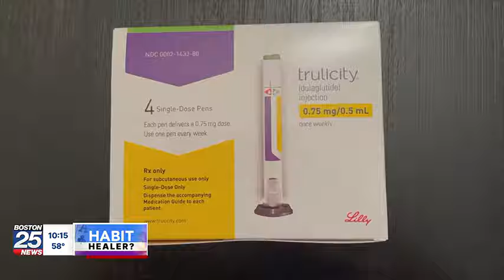‘Monkey off my back’: Weight loss drug patients report changes in other addictive habits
As more people take weight loss drugs like Ozempic and Wegovy, we’re learning more about a wide range of side effects from the medications. Some patients say they notice the drug helps with other addictive habits besides overeating, from gambling to shopping to drinking and smoking.

Waltham resident Pattie Manning says her doctor prescribed her Trulicity at the start of the year and she noticed a change in her eating habits and her weight right away.

“I loved it from day one,” Manning said. “I have lost 42 pounds in four months. All of my numbers have improved. My A-1-C has come down four points. I was pre-diabetic. It’s just like somebody took this monkey off my back because the addiction was so strong all the time. For sugar. For sweets. For food. And I always thought it was me. Like, ‘Why couldn’t I control it?’ This takes all of it away.”

Manning says she’s seen more than a change in just eating habits, but other habits as well.

“Definitely drinking. I love meeting friends at bars, and I just can’t drink more than one anymore,” Manning said, adding, “I haven’t been to a casino in four months, haven’t thought about it. Shopping? Definitely. My shopping habits are completely different. I shop for what I need now, not just for what I want.”

Dr. Samata Sharma says Manning isn’t the only one to notice that change. Dr. Sharma is a psychiatrist who specializes in addiction medicine and is the Medical Director of Brigham Women’s Dushku-Palandjian Bridge Clinic.

“We’re hearing more and more just anecdotally how people who have started semaglutides have noticed that they’re losing interest, instead of having that second drink or losing interest in having that third, fourth cigarette,” Dr. Sharma said,

Dr. Sharma says this class of drugs impacts receptors in the reward system area of the brain that drive addictive behaviors.

When asked if these drugs could be a game changer in terms of addiction treatment, Dr. Sharma said they could be.

“I think anything that potentially helps or robustly helps is important and is potentially really impactful,” she said. According to Dr. Sharma, studies are underway now to take a closer look at the connection.

Pattie Manning says, for her, the difference is clear.

“I feel lighter, and not just because of the weight. I feel lighter because the addiction isn’t there. It made such a huge difference in, you know, sort of bowing to the power of other things that were pulling you, and that just that’s just amazing,” Manning concluded.

With any prescription, it’s very important to talk to your doctor, especially since some patients experience side effects with these medications.